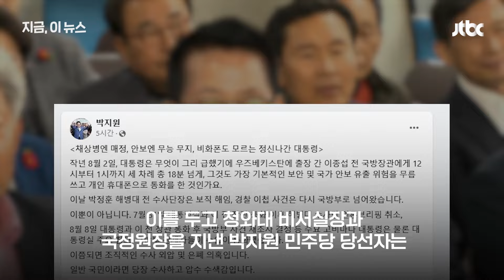"대통령이 비화폰도 모르나…안보에 무능" 저격한 박지원 "조직적 수사 외압"｜지금 이 뉴스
지난해 8월 해병대 수사단이 해병대원 사망 사건을 경찰에 이첩한 당일 윤석열 대통령이 이종섭 당시 국방부 장관에게 전화를 걸어 세 차례 통화한 사실이 확인됐습니다. 이때 윤 대통령이 개인 휴대전화를 사용한 것을 두고 박지원 민주당 당선자는 "비화폰(도청방지 휴대전화)도 모르는 정신 나간 대통령"이라고 비난했습니다.